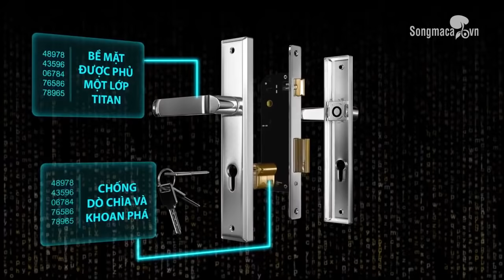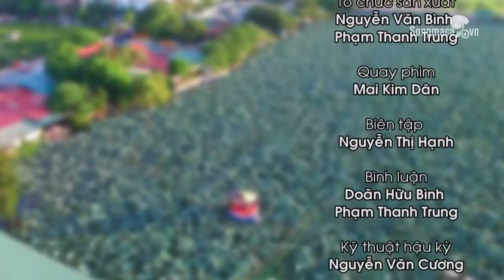Trạng cờ Đất Việt 2015 - Lại Tuấn Anh ( Nhím cafe ) 0-2 Vũ Hữu Cường ( Quang Trung )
Thuận pháo vương Vũ Hữu Cường đại triển thần oai

Lại Tuấn Anh (Nhím cafe) 0-1 Vũ Hữu Cường (Quang Trung) - Vòng 1-16 - Trạng Cờ Đất Việt là một Gameshow truyền hình do Liên đoàn cờ Việt Nam, Kênh truyền hình TodayTV - VTC7, Công ty TNHH phát triển cờ Việt, web Sông Mã Ca, diễn đàn Thăng Long Kỳ Đạo phối hợp tổ chức trên phạm vi toàn quốc.
Giải đấu nhằm phát hiện và tôn vinh Trạng Cờ Đất Việt (2015), cổ vũ và phát triển phong trào cờ tướng Việt Nam, một môn chơi hấp dẫn, giàu bản sắc văn hóa Việt.
Giải đấu chính thức được khởi động từ ngày 01/06/2015, dự kiến chung kết và tôn vinh Trạng Cờ Đất Việt vào ngày 30/10/2015

- Biên bản ván đấu Lại Tuấn Anh vs Vũ Hữu Cường

- Tổng hợp biên bản các ván đấu Trạng Cờ Đất Việt 2015